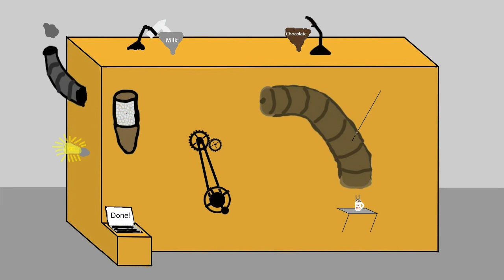Hot Chocolate - Ralston Middle School - Dec 2023